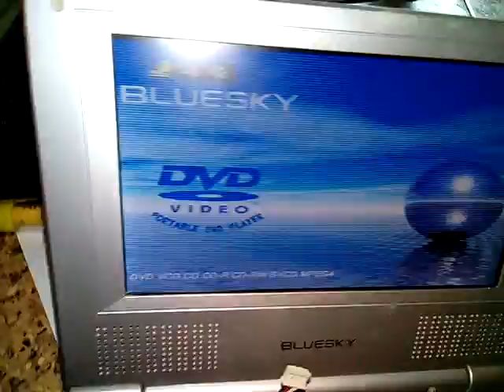VID 20171220 123037小型影音播放機研究 主機板